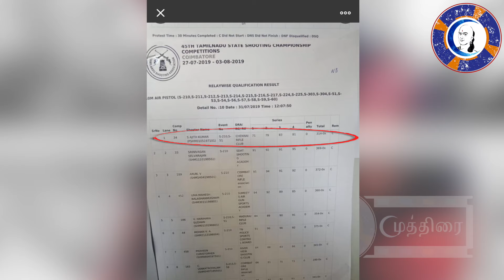முதல் போட்டியிலேயே கலக்கிய 'தல'! | MuthiraiTV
முத்திரை :

வெள்ளித்திரை, சின்னத்திரை, வலைத்திரை இவை மூன்றின் சங்கமம் முத்திரை! திரைத்துறை நிகழ்வுகளை உடனுக்குடன் தெரிந்து கொள்ள உங்களுக்கான தளம்.

MUTHIRAI